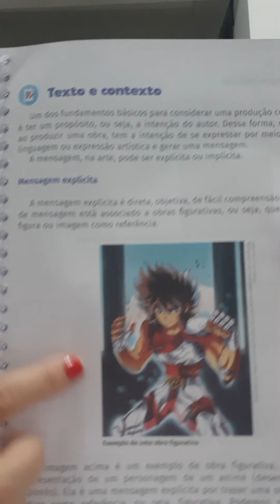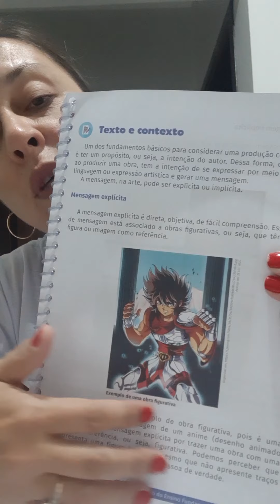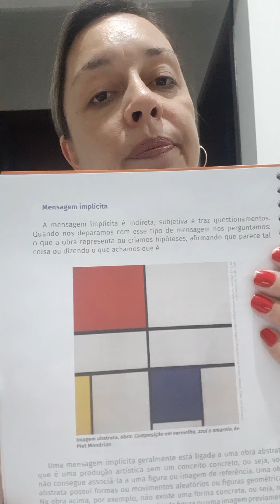Aula de artes 2 ano C 30 09